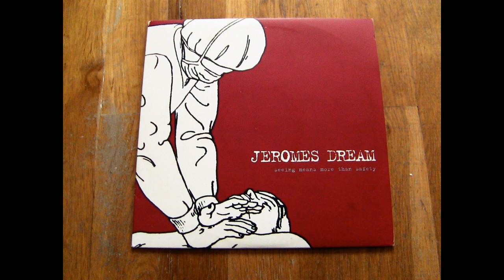Jeromes Dream - Seeing Means More Than Safety 10''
Released on Old Glory Records in 2000.

0:00 A Second Grade Art Project
3:24 And Just Like That The Year Is Gone
4:29 Exit 29 Collapsed As I Drove By
5:38 The Monologue Of The Century
6:47 Life Is What You Make It
7:49 The Teacher Says To His Pupil
8:47 Just Down The Hall From Room 526
9:37 They're Always So Quick To Judge
10:36 It's More Like A Message To You
14:02 A Present For Those Who Are Present